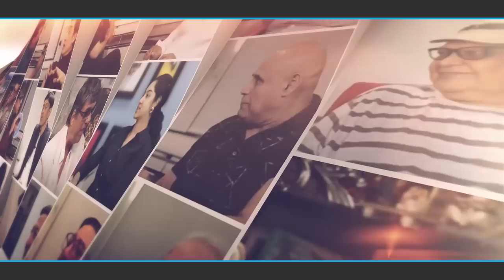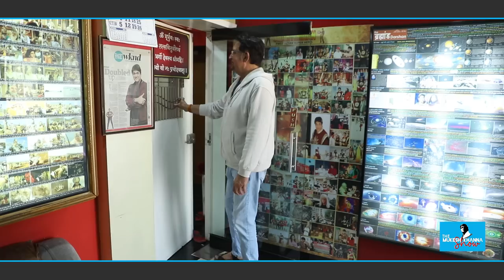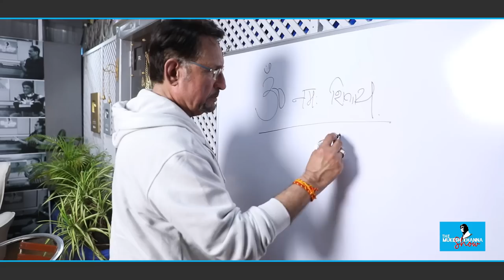#70 A spiritual, filmi and Philosphical conversation with Kiran Kumar || The Mukesh Khanna Show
THE MUKESH KHANNA SHOW SEASON2
Is Here With New guest's New Set New Beginning...

ShowHost :- Shri. MUKESH KHANNA ji
Director:-Samit Bansal
Artist Manager:-Jay Mishra
Chief Accountant:-Nayan Shigwan
Camera Team:- Mandar & Chaitanya
Set Designer:- Avtaar Kaushal
Creative Assistant:- Prasad Jena
Set Supervisor:-Ajinkya Tiwari
Production:- Komal Bhamre
Office Staff:- Gagan Singh,Lalu Singh & Shashikant Singh
Produced By :- Bheeshm International.

TO ORDER OUR PRODUCTS.

"THE MUKESH KHANNA SHOW WALL CLOCK":-

"THE MUKESH KHANNA SHOW MUG":-